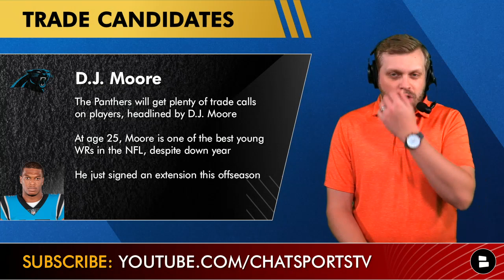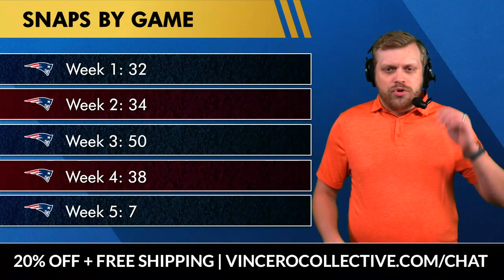JUICY NFL Trade Rumors Ft. DJ Moore, Robert Quinn, Brian Burns, Isaiah Wynn & William Jackson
NFL Trade Rumors are HOT and today’s video includes some notable NFL Trade Candidates, including D.J. Moore, Robert Quinn and Brian Burns. NFL Trades don’t go down at the same rate as other sports leagues, but perhaps this year is different. NFL Daily Host Tom Downey runs you through the latest on those players and more with less than 3 weeks before the deadline!

The 2022 NFL Trade Deadline is almost here and our coverage is made possible by @VinceroCollective! If you want to elevate your style at work or on date night, get yourself a Vincero watch!

NFL Trade Rumors focus on the Carolina Panthers and the potential of a huge fire sale that could be incoming. The Panthers fired head coach Matt Rhule and now it’s clear that they are in full rebuild mode. Could we see Carolina get rid of big time players like Brian Burns, Derrick Brown, D.J. Moore and Jaycee Horn? Or are players like Terrace Marshall, Robbie Anderson and CJ Henderson more likely? Chat Sport host Tom Downey breaks it down in today’s NFL Trade rumors video.

% chance the Panthers trade D.J. Moore?

NFL Trade Rumors also include these players:
- Nelson Agholor (WR, Patriots)
- Denzel Mims (WR, Jets)
- Robert Quinn (DE, Bears)
- Isaiah Wynn (OL, Patriots)
- Riley Reiff (OL, Bears)
- William Jackson (CB, Commanders)

Pick a WR trade target: Type ‘DM’ for Denzel Mims or ‘NA’ for Nelson Agholor

Don’t miss any NFL news and rumors by going over to our NFL

Dream Panthers Trade Chips:
Brian Burns (OLB)
Derrick Brown (DT)
Jaycee Horn (CB)

More Realistic Panthers Trade Chips:
Terrace Marshall (WR)
Robbie Anderson (WR)
CJ Henderson (CB)

Will the Panthers go full fire sale? Type ‘Y’ for Yes or ‘N’ for No

Name a player you want to see traded!

D.J. Moore contract details:
2022 Cap Savings: $1.04 MM
2022 Cap Hit: $1.04 MM (for new team)
2023 Cap Savings: $10.42 MM
2023 Cap Hit: $19.97 MM (for new team)

You can listen to NFL Daily like a podcast when you follow us on Rumble

Robert Quinn contract details if traded:
2022: $12.9 MM
2023: $14.0 MM
2024: $13.0 MM
Total: 3-years, $39.9 MM
Guaranteed money: $0

Give Chat Sports a follow on all social media platforms for NFL and NBA coverage: